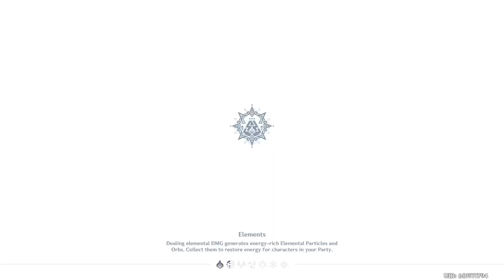Tribal Chronicles | Nanatzcayan: Children of the Echoes Quest Act 1 and Act 2 | Genshin Impact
My playthrough of the first two acts for the Children of the Echoes quest. Part 3 wasn't available for the 5.0 update.